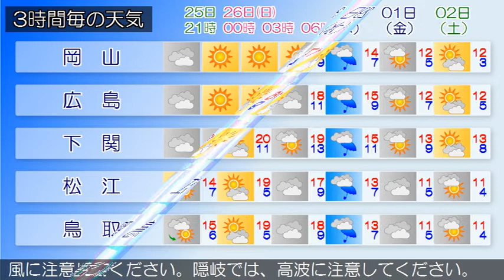2017/11/25 中国地方の天気予報 夕